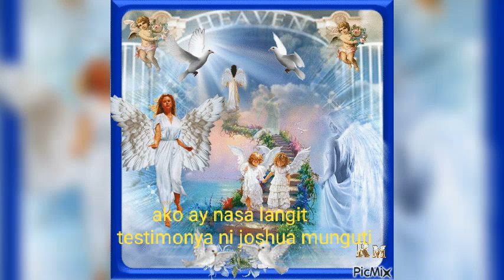testimonya sa langit ni joshua munguti.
bago GUMAWA NG MGA DAKILANG MILAGRO ang DIYOS sa First Century Churches, isinuko na nila ang lahat sa DIYOS(Gawa2:42-47;4:32-37).hindi natin maaaring lokohin ang DIYOS KAY CRISTO.Dapat nating pahalagahan ang ating Kaligtasan. Huwag hayaang mawala ang inyong kaligtasan tulad ng pagbibigay ninyo ng inyong ikapu at mga alay sa mga sinagoga (Santiago 2:2-9) ng diyablo na hindi pumasa sa pamantayan ng DIYOS upang maging BAHAY NIYA. ikaw ay isinumpa ng isang sumpa kapag nagawa mo na ang mga masasamang bagay na iyon at humiwalay sa DIYOS, kung hindi magsisi at bumalik sa DIYOS.
Lucas 15:7
[7]Sinasabi ko sa inyo, na gayon din ang kagalakan sa langit dahil sa isang makasalanang nagsisi, higit pa sa siyamnapu't siyam na matuwid na tao, na hindi nangangailangan ng pagsisisi.